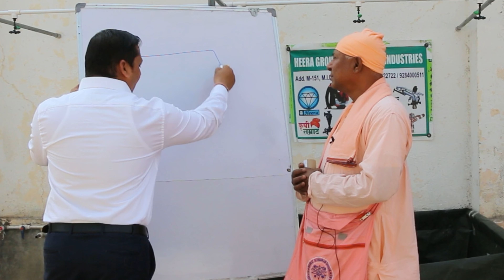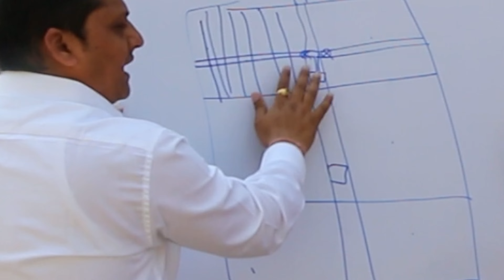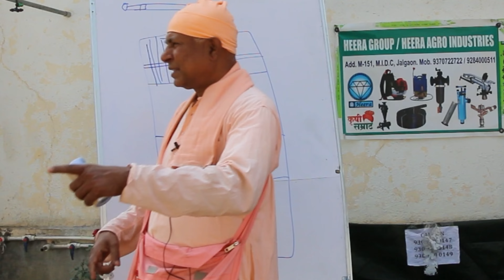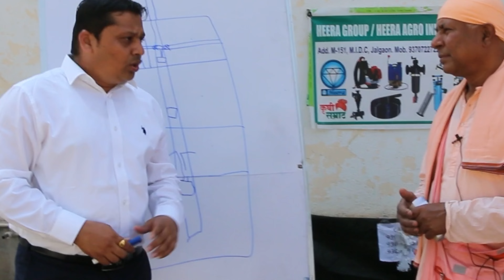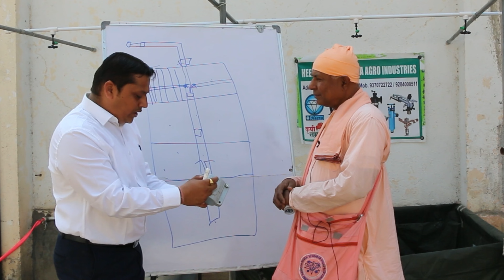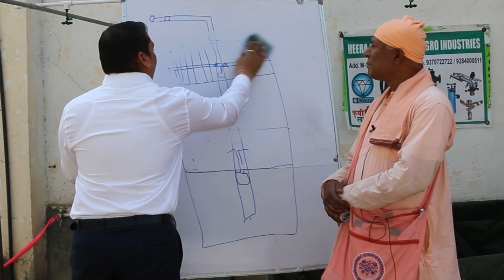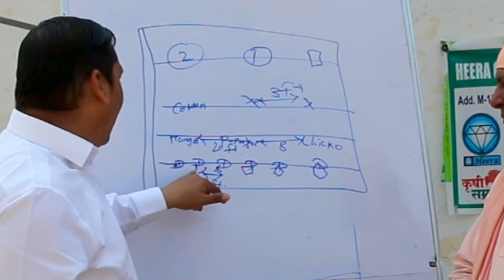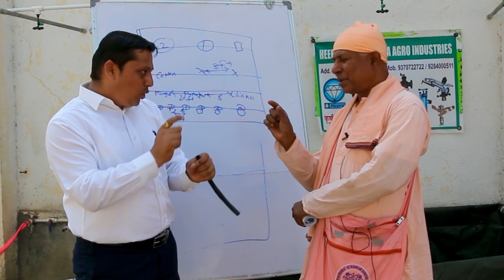आपके पास जितना पाणी उपलब्ध है उसमे ड्रीप कैसे करे ?, How to drip in the water you have available?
India is an agricultural country. The culture that India has cultivated. Currently, there is a shortage of water in some places. Therefore, the crops in the field do not get it completely. Therefore, the crop does not grow. For this, we have tried to explain how to drip in the available water.
Drip irrigation is a type of micro-irrigation in which water and nutrients can be given by slowly dripping on the roots of plants by burying them above or below ground, thus saving water and nutrients in this drip irrigation.
What is drip irrigation?
 Drip irrigation is also sometimes called trickle irrigation. The system of diameter plastic pipes contains water droplets in the soil at a very low rate (2-20 liters / hour).
What are the types of drip irrigation?
 There are two types of drip irrigation:
• Sub-surface drip irrigation - Water is used below the soil surface.
• Drip irrigation on the surface - Water is applied directly to the soil surface.

भारत हा एक कृषिप्रधान देश आहे. जी संस्कृती भारताने जोपासलेली आहे. सध्या काही ठिकाणी पाण्याची कमतरता असते.त्यामुळे शेतातील पिकांना ते पूर्णतः  मिळत नाही .त्यामुळे पिकांची वाढ होत नाही.त्यासाठी आपल्याकडे उपलब्ध असलेल्या पाण्यामधी ठिबक कसे करावे हे सांगण्याचा प्रयत्न या व्हिडीओ मध्ये केला आहे.
ठिबक सिंचन हा एक प्रकारचा सूक्ष्म सिंचनाच प्रकार आहे.ज्यामध्ये जमिनीच्या वरच्या किंवा जमिनीच्या खाली दफन करून, वनस्पतींच्या मुळांवर हळूहळू थेंबांमुळे पाणी आणि पोषकद्रव्ये देऊ शकतो.जेणेकरून या ठिबक सिंचानामध्ये पाण्याची आणि पोशाकाद्रव्यांची बचत होते.
ठिबक सिंचन म्हणजे काय ?
 ठिबक सिंचनला कधीकधी ट्रिकल सिंचन असे सुद्धा म्हटले जाते. व्यासाच्या प्लास्टिक पाईप्सच्या सिस्टममधून जमिनीत अगदी कमी दराने (२-२० लिटर / तासाने) पाण्याचे थेंब असते.
ठिबक सिंचनाचे प्रकार कोणते?
 ठिबक सिंचनाचे दोन प्रकार आहेत:
• उप-पृष्ठभागावर ठिबक सिंचन - मातीच्या पृष्ठभागाच्या खाली पाणी वापरले जाते.
• पृष्ठभागावर ठिबक सिंचन - पाणी थेट मातीच्या पृष्ठभागावर लावले जाते.

भारत कृषी प्रधान देश है। भारत ने इस संस्कृति जतन किया है। वर्तमान में, कुछ स्थानों पर पानी की कमी है। इसलिए, खेत में फसलों को पूरी तरह से नहीं मिलता है। इसलिए, फसल नहीं बढ़ती है। आपके पास जितना पाणी उपलब्ध है उसमे ड्रीप कैसे कर सकते है , इसलिये हमने यह समझाने की कोशिश की है कि उपलब्ध पानी में कैसे ड्रीप का इस्तेमाल कैसे करे।
ड्रिप सिंचाई एक प्रकार की सूक्ष्म सिंचाई है जिसमें पानी और पोषक तत्वों को पौधों की जड़ों पर धीरे-धीरे टपक कर जमीन के ऊपर या नीचे दफन कर दिया जा सकता है, जिससे इस ड्रिप सिंचाई में पानी और पोषक तत्वों की बचत होती है।

ड्रीप  सिंचाई क्या है?
 ड्रिप सिंचाई को कभी-कभी ट्रिकल सिंचाई भी कहा जाता है। व्यास के प्लास्टिक पाइप की प्रणाली में बहुत कम दर (2-20 लीटर / घंटा) पर मिट्टी में पानी की बूंदें होती हैं।
ड्रिप सिंचाई के प्रकार क्या हैं?
 ड्रिप सिंचाई के दो प्रकार हैं:
• उपर कि सतह वाली  ड्रीप  सिंचाई - मिट्टी की सतह के नीचे पानी का उपयोग किया जाता है।
• नीचे कि सतह वाली पर ड्रीप  सिंचाई - मिट्टी की सतह पर सीधे पानी लगाया जाता है।

For Technical Discussion Call Engineer - 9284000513, 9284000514, 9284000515, 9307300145, 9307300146

1) बंपर धमाका – ड्रिप का एकड का खर्चा सिर्फ 10500 Rs, Drip Irrigation System, Drip Irrigation model =
2) सबसिडी से सस्ता इसलिये 650 कि.मी दुर से किसान खरीदने आते है, Drip Irrigation Subsidy / Price =